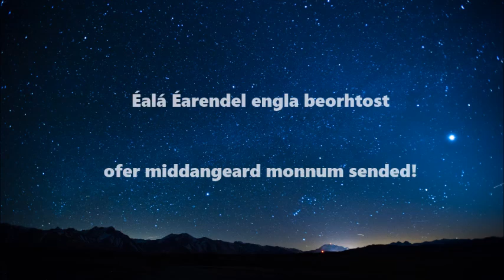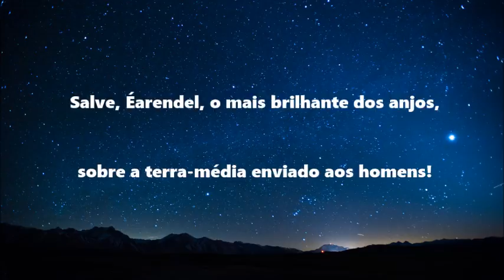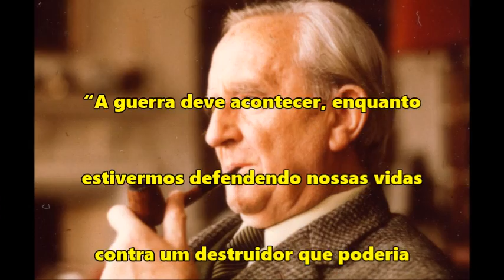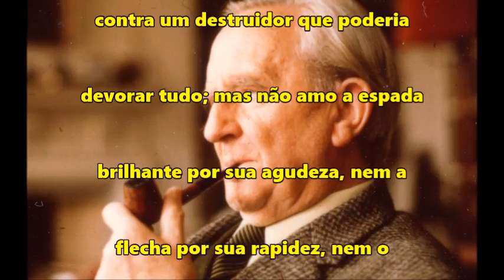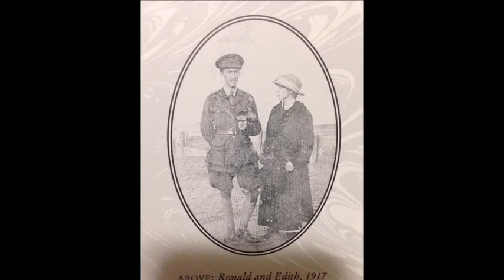Biografia de Tolkien: Juventude, Amor, Guerra e Terra-média | TT #48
Segunda parte da biografia de J. R. R. Tolkien, agora apresentando sua juventude, a formação do grupo T.C.B.S., a participação na Primeira Guerra Mundial e na Batalha do Somme, sua história com Edith Bratt. A criação da Terra-média e seus primeiros escritos.